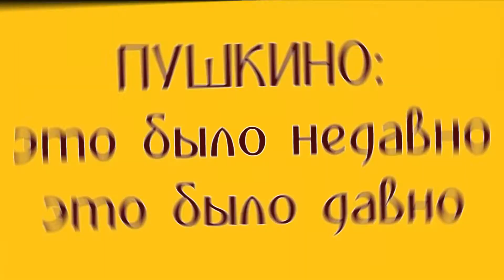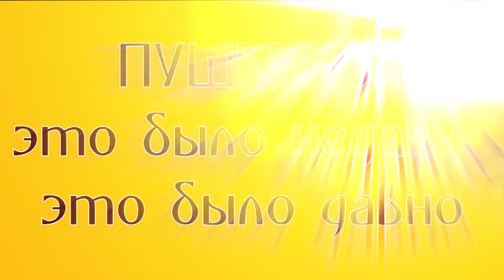Это было недавно, это было давно...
Мы решили взглянуть на наш город с другой стороны.